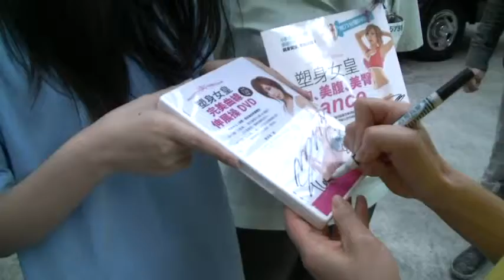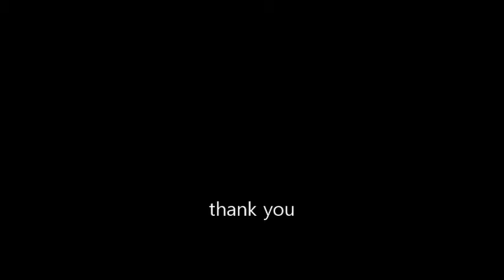taiwan2013_03_06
Jung dayeon in Taiwan. 2013.3.6